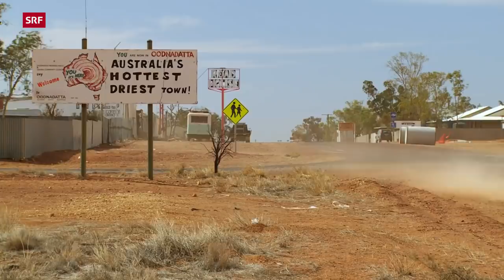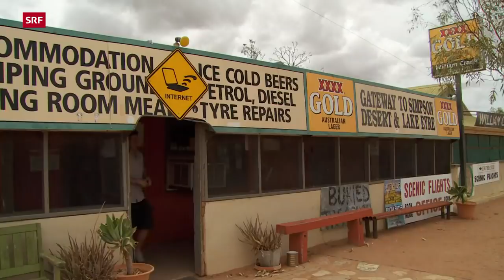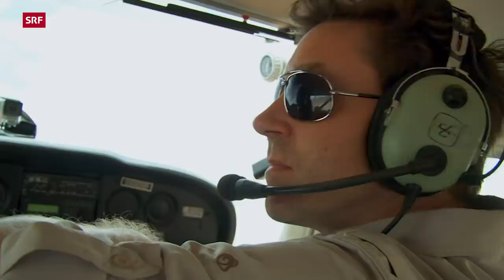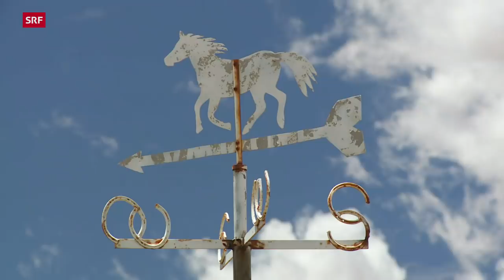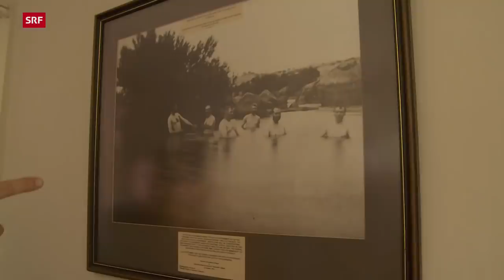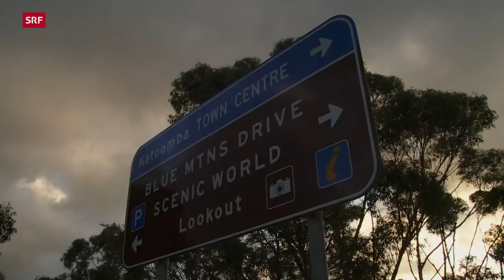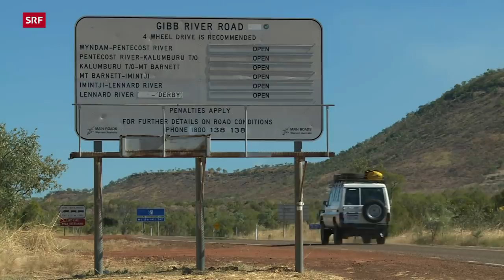Abenteuer Australien | Von Alice Springs bis nach Perth | Doku | SRF Dok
Die Australier behaupten, auf ihrem Kontinent leben die glücklichsten Menschen. Darum nennen sie ihr Land stolz «lucky country», das glückliche Land. Was ist dran an dieser Behauptung? Sven Furrer will es herausfinden. Diese Sendung zeigt die besten Geschichten der 6-teiligen Reihe von 2014.

Sven Furrers Reise beginnt in Alice Springs.
Mit dem Aboriginal Dale Campbell erkundet Sven Furrer das Outback. Der junge Nationalpark-Ranger sagt, er habe das Glück in der Natur gefunden. Als Ranger betreut er das Land, das traditionell seinem Stamm, den Arrernte, gehört. Der Gast aus der Schweiz lernt, dass man sich in Australien das Glück erkämpfen muss. Es herrscht eine Bruthitze, und aggressive Stechfliegen lassen selbst beim malerischen Sonnenuntergang keine Romantik zu.
Sven macht Halt in William Creek. Das Dorf hat fünf Einwohnende, einen Pub, eine Tankstelle und ein Hotel. Er lernt den Wirt Trevor Wright kennen. Dieser erzählt ihm, dass ihm nicht nur der Pub, sondern das ganze Dorf gehört. Trevor betreibt auch eine eigene Airline, die Flüge ins Outback anbietet.
Die Clayton Station hat die Fläche des Kantons Tessin. Früher bewirtschaftete die Familie Oldfield ihre Farm fast ausschliesslich auf dem Rücken von Pferden. Sven Furrer hilft mit, die Herde zusammenzutreiben. Als «Benzin-Cowboy» ist er auf dem Motorrad unterwegs, ein wildes Abenteuer mitten im Outback.
Auf seiner Suche nach dem australischen Glück ist Sven Furrer mit Urs Wälterlin verabredet. Der Australien-Korrespondent von Schweizer Radio und Fernsehen zeigt ihm die Hauptstadt Canberra. Urs Wälterlin lebt seit vielen Jahren in Australien.
In den Blue Mountains trifft Sven Chris Darwin. Er ist der Ururenkel des berühmten Charles Darwin, Begründer der Evolutionstheorie. Der gebürtige Engländer führt das Erbe seines Ahnen fort und setzt sich für den Artenschutz ein. Der Bergführer nimmt Sven Furrer auf seine Lieblingstour durch eine wildromantische Schlucht mit.
Eine bedrohliche Seite Australiens lernt Sven Furrer im tropischen Norden kennen. Dort gilt in vielen Gewässern ein striktes Badeverbot. Immer wieder kommt es zu tödlichen Angriffen von Salzwasserkrokodilen. Sie gehören zu den gefährlichsten Jägern in der Tierwelt. Der Krokodil-Experte Charlie Manolis erklärt, warum die gefürchteten Reptilien trotzdem wertvoll für die Region sind.
Sven Furrer fährt ins Buschland der Kimberleys und taucht ein in die Welt der Aborigines. Er lebt drei Tage lang bei Neville Poelina vom Stamm der Nyikina. Sven wird mit einer traditionellen Räucherzeremonie begrüsst. Er zeigt Sven, wie er mit den Blättern eines bestimmten Baums Schmerzen lindert.
Der Walliser reist weiter zum Ningaloo Reef im Nordwesten Australiens. Er trifft Dani Rob. Sie ist Expertin für die Walhaie, die grosse Attraktion des Riffs. Dani ist Meeresbiologin und arbeitet für den Nationalpark. Unter anderem kontrolliert sie kommerzielle Touristenboote, die Schnorchelausflüge zu den riesigen Walhaien anbieten. Sven Furrer begleitet sie und schwimmt mit den sanften Riesen.

▪ Ein Film von Patrick Schellenberg, Reto Vetterli
▪ Kamera: Sergio Cassini
▪ Schnitt: Angelo Prinz
▪ Produktion: Franziska Wellinger
▪ Leitung: Daniel Pünter

 👇 Mehr zum Thema Dokus & Reportage gibt es hier:
👥 SRF Dok auf Facebook: